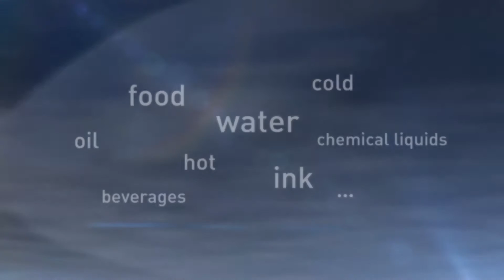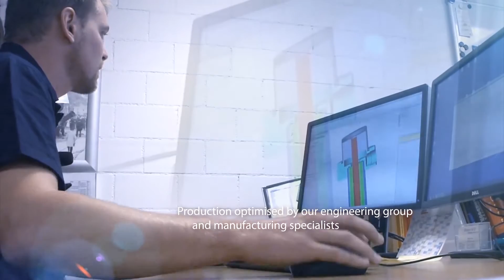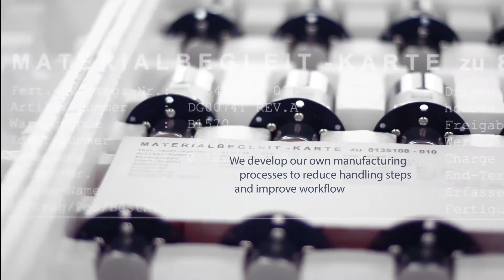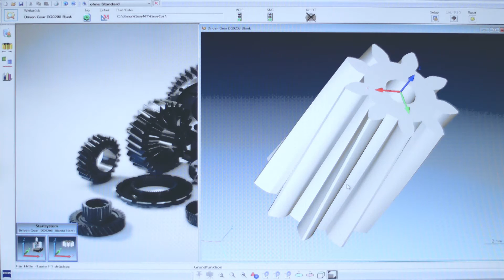Diener Precision Pumps Company Video 2015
Diener Precision Pumps is a Swiss quality manufacturer of precision pumps. The privately owned engineering company, run by engineers for engineers designs and manufactures piston pumps and gear pumps for OEM fluid handling systems worldwide. Superior performance, long life and quality as well as a high cost-effectiveness characterize the products of Diener Precision Pumps. All piston pumps and gear pumps are tailored exactly to the individual customer application. The precision pumps are developed at Diener Precision Pumps’ center of innovation in Lodi, California, and are produced at the company’s headquarters in Embrach, Switzerland.